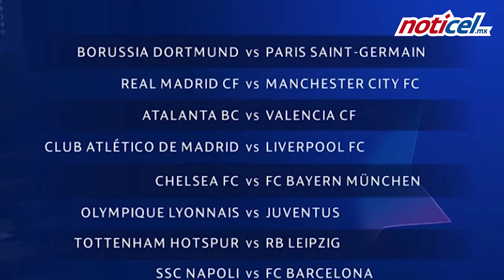"Chucky" ante Messi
El Nápoles de Hirving Lozano enfrentará al Barcelona en Octavos de Champions; "H.H." y Atlético de Madrid, ante el monarca Liverpool.